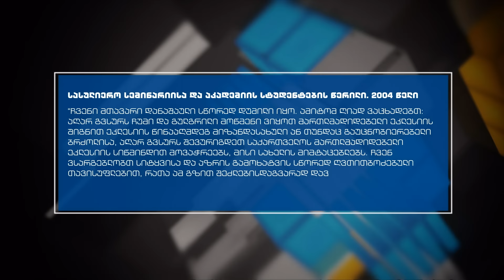სალომე ასათიანის ინტერVIEW მირიან გამრეკელაშვილთან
ბოლო ხანს საზოგადოების ყურადღების ცენტრში აღმოჩნდა საქართველოს საპატრიარქო. მკვლელობის მომზადების ბრალდებით დაკავებულია დეკანოზი; მაღალი რანგის სასულიერო პირებისგან ისმის განცხადებები საპატრიარქოში გამეფებული კორუფციისა და დაპირისპირებების შესახებ; კვლავ ამოტივტივდა პატრიარქის მდივან-რეფერენტის, შორენა თეთრუაშვილის სახელი, მას ჩრდილოვან მმართველობაში სდებენ ბრალს. საპატრიარქო დახურული ინსტიტუტია და იქ მიმდინარე პროცესებში თუ ძალთა განაწილებაში ბოლომდე გარკვევა გარე მეთვალყურისთვის პრაქტიკულად შეუძლებელია. საზოგადოებას ახსოვს რამდენიმე სასულიერო პირი, უწინარესად ბასილ კობახიძე, რომლებმაც დიდი ხნის წინ აღიმაღლეს ხმა და არ შეუშინდნენ საპატრიარქოში შექმნილ მძიმე ვითარებაზე საუბარს, და ამისთვის დაისაჯნენ კიდეც. არის თუ არა დღევანდელი პროცესები იმ ტაბუსა თუ ცენზურის შედეგი, ეკლესიის კრიტიკის მიმართ რომ არსებობს საზოგადოებაში? ამ და სხვა საკითხებზე სალომე ასათიანი ესაუბრება ინტერVIEW-ს სტუმარს, თეოლოგ მირიან გამრეკელაშვილს. 2004 წელს ის ერთ-ერთი იყო სასულიერო აკადემიისა და სემინარიის იმ 23 სტუდენტიდან, ვინც დაუფარავად ილაპარაკა საპატრიარქოს წიაღში არსებულ პრობლემებზე, ხოლო შემდეგ საკუთარ თავზე იწვნია ცენზურისა თუ ტაბუების ძალა.